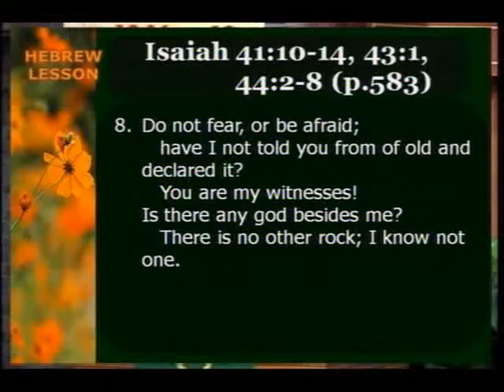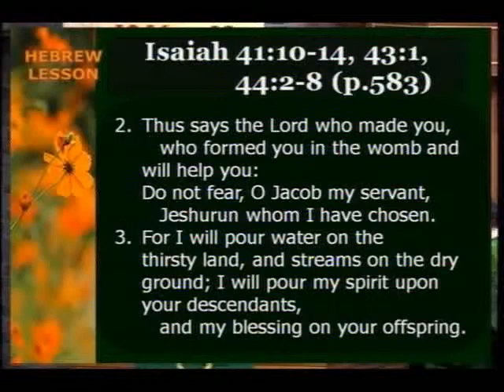[October 6, 2013] "Five Reasons Why We Need Not Fear" - Rev. John Oswalt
Chungdong First Methodist Church English Ministry. October 6, 2013 at 2:00 p.m.
Sermon : "Five Reasons Why We Need Not Fear" - Rev. John Oswalt
Hebrew Lesson : Isaiah 41:10-14, 43:1, 44:2-8
New Testament Lesson : Romans 8:31-39